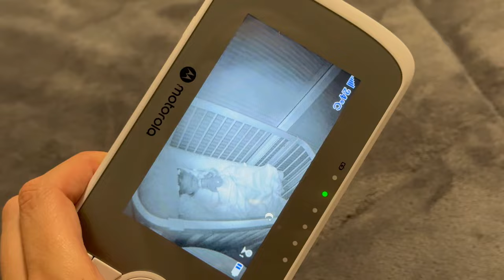ROTINA NOTURNA COMPLETA DO MEU BEBÊ DE 1 ANO E MEIO - Thamyê Baseggio